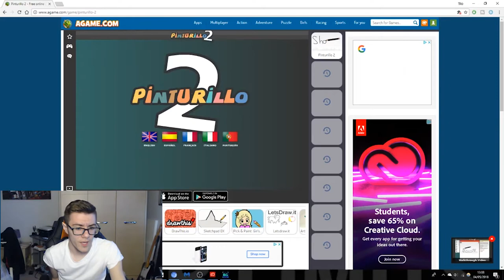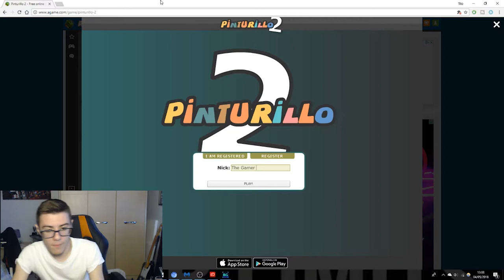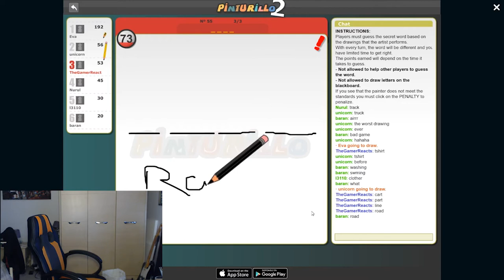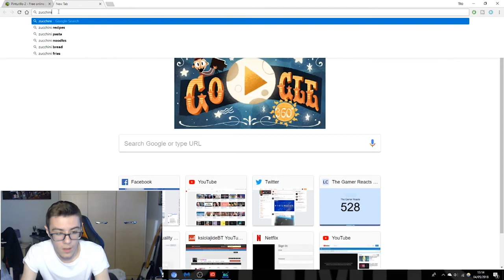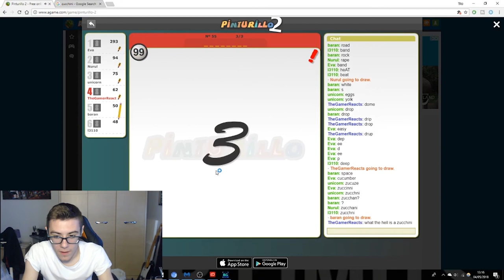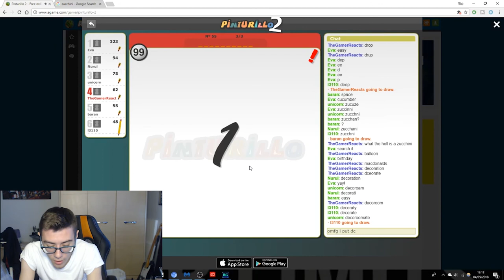WHAT IS A ZUCCHINI?!? | DRAW MY THING!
In this video we play Draw My Thing, Enjoy!